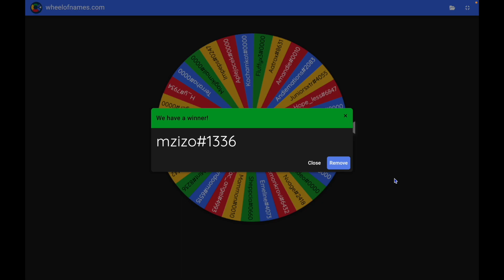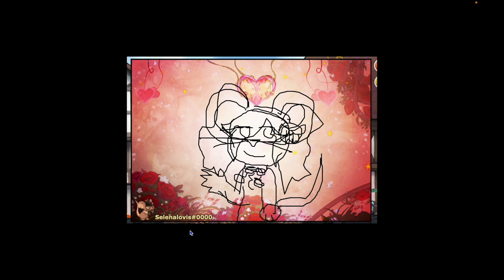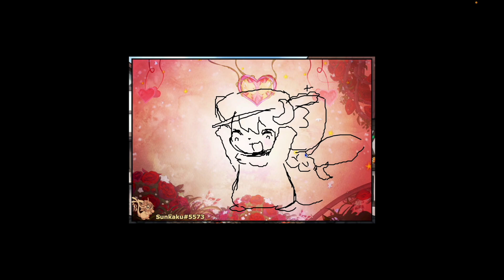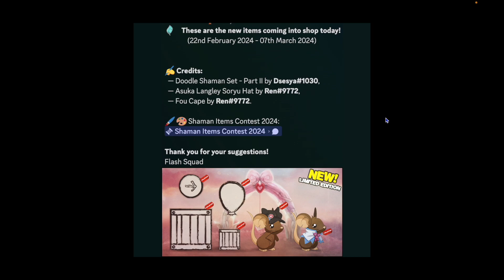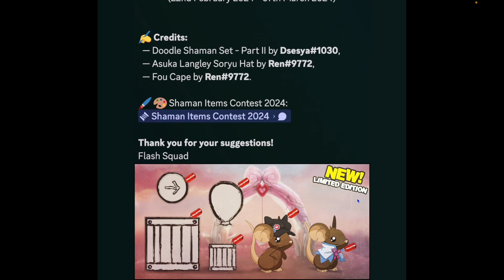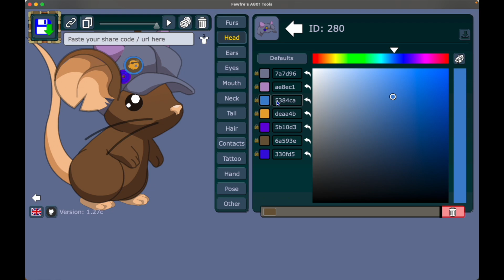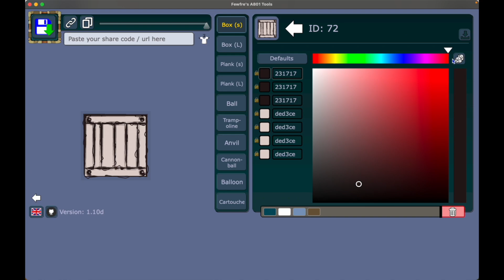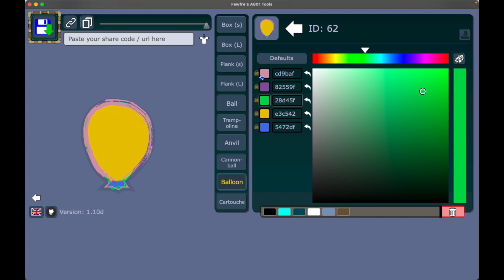Transformice: Doodle Sham Set Part 2 & Giveaway #84!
∑njø¥!
Lø√e,
Q†Ångel